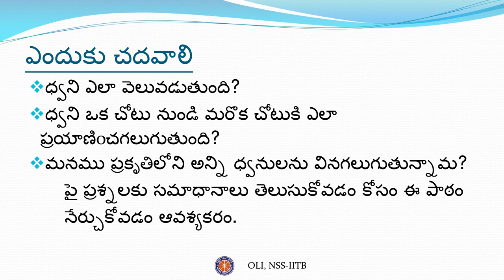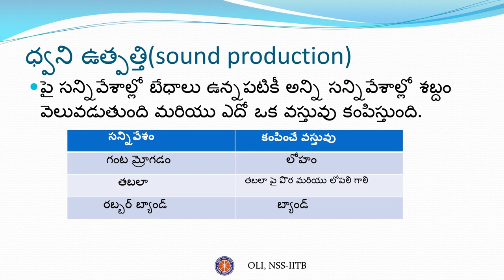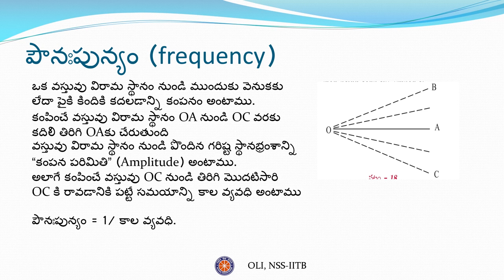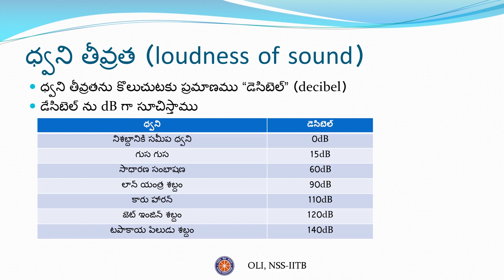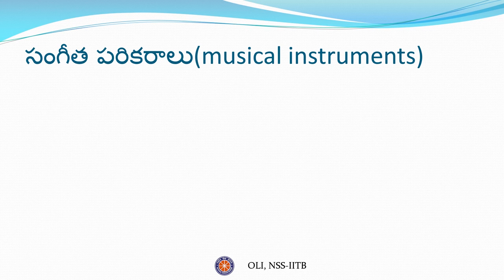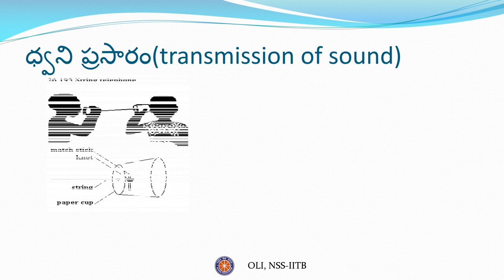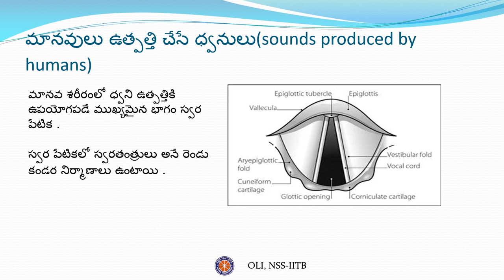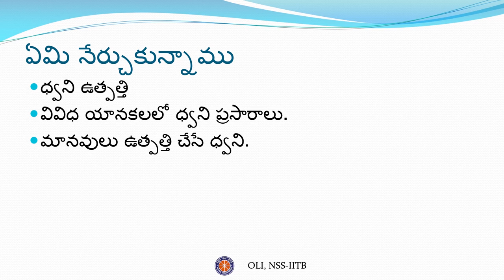ధ్వని (Sound) - Class 8 - Telugu Science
Watch this video to understand how sound is produced and how it propogates. You will also get to know the different features of sound

Taught by: Mulinti Shaik Wajid
Reviewed by: Mohana Madhumita Pokhulurri